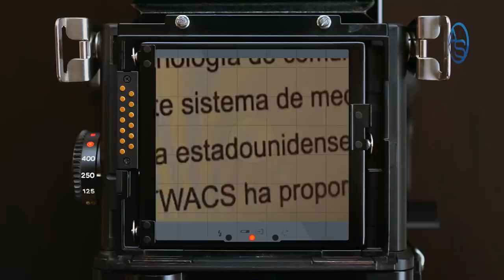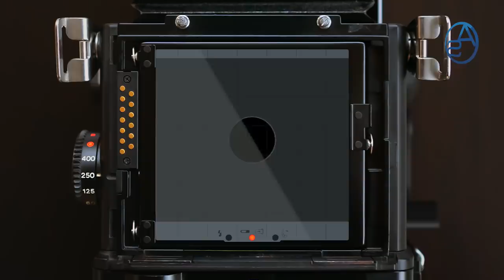Maxi Montilla Revela Divorcio Con Danilo En Su Entrevista Con Alicia Ortega! El Cuñado En Rebeldía!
Maxi Montilla trató de aclarar las cosas pero en vez de ello sus declaraciones arrojaron más Oscuridad sobre ese proceso que lo llevó a ser el Zar del Sector Eléctrico Dominicano!   Su entrevista con Alicia Ortega analizada desde el Juego de Poder en República Dominicana destapa variables que van más allá de lo que él dijo u omitió, y esto comienza desde el punto mismo de haber cedido la entrevista pues dicha acción tiene una lectura política!

De eso hablamos en este Capítulo!